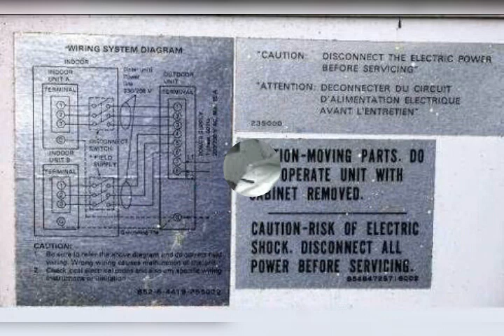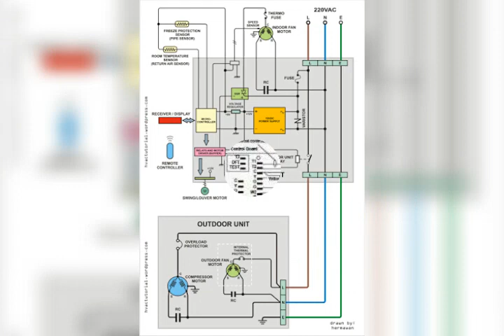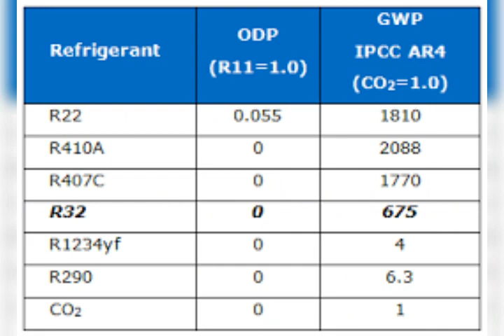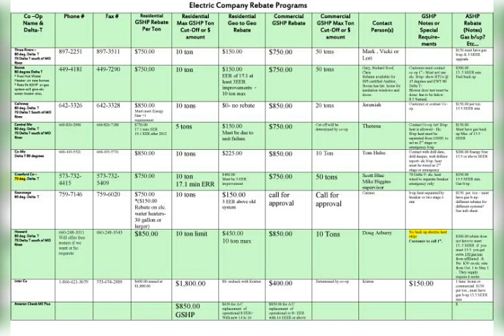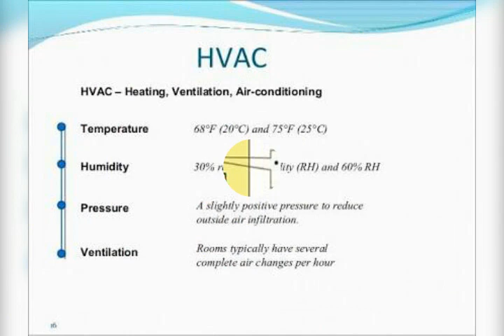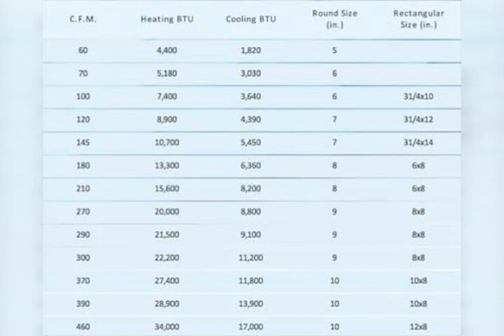Kese AC ko repairing karna shikhe single phase And Three phase 8630843538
Specialist in.
👉sales.      👉service 👉installation 👉Repairing 👉A. M. C. Contract 👉Comprehensive Maintenance
All types  Of A/C,fridge washing machine, microwave and waterdispenser, Deep freezears etc.three phase repairing and single phase Air conditioner service and maintenance karna shikhe Hindi mai by sidcul Air conditioner UK muradabad rampur